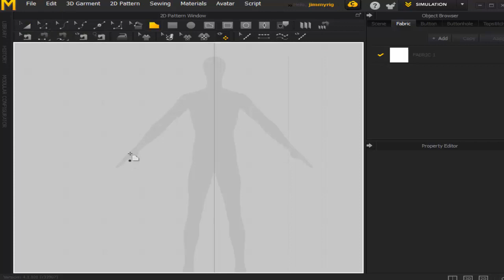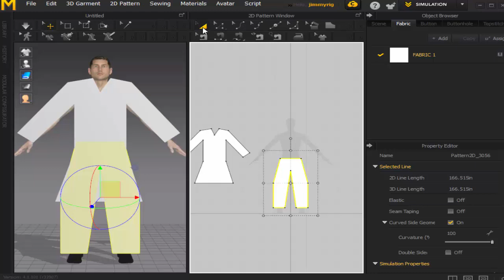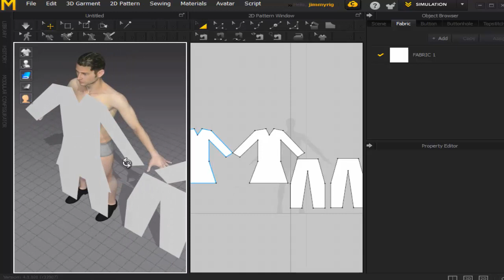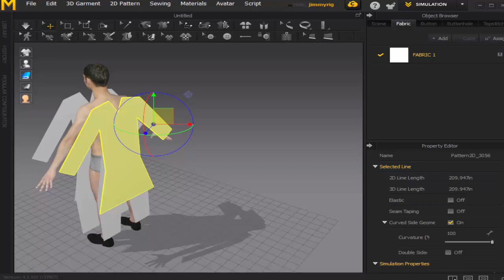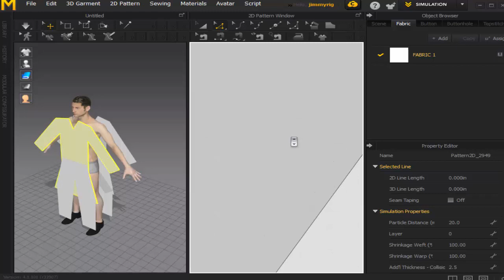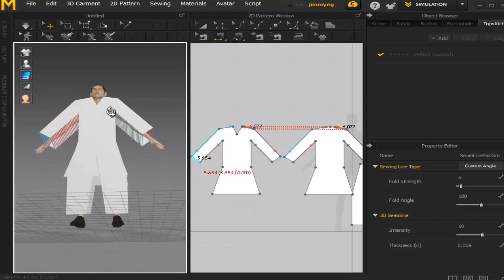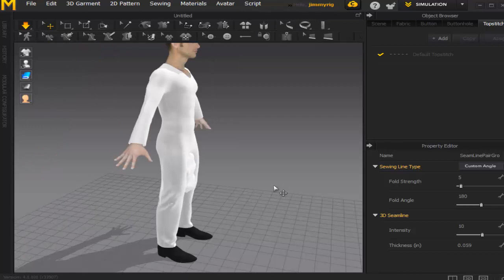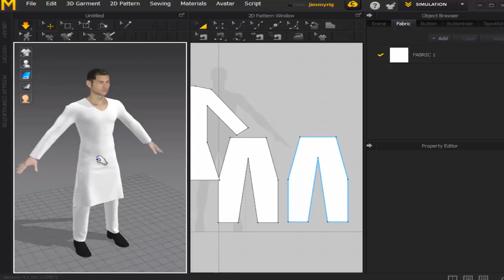Modeling Asian Character | Asian Dressing shalwar kamiz in Marvelous Designer 7 Tutorial in Urdu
In this tutorial i will teach you how you can model a Asian character and also model Asian character dress like shalwar kamiz with using very easy technique.This tutorial design for professional and beginners in Urdu.